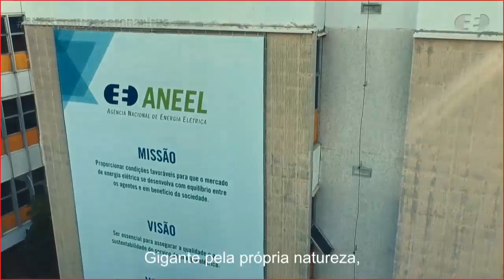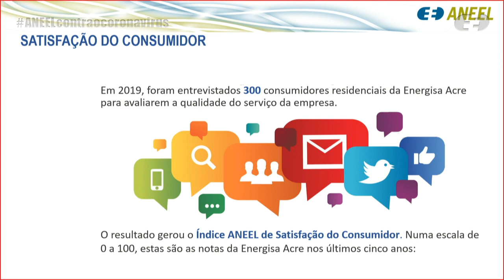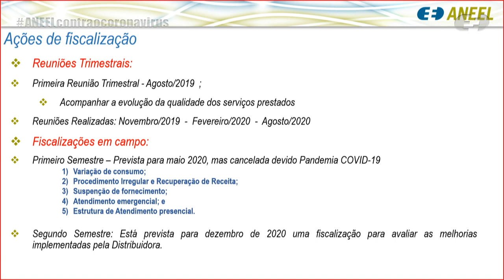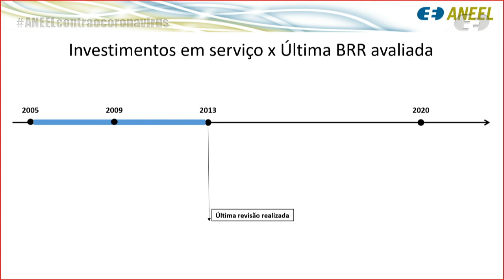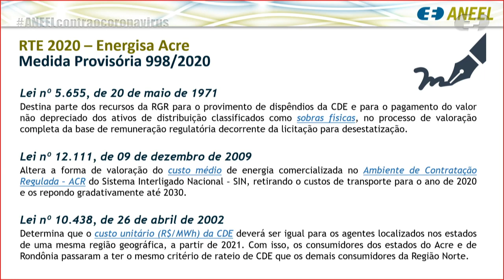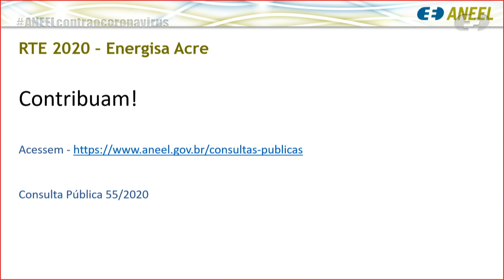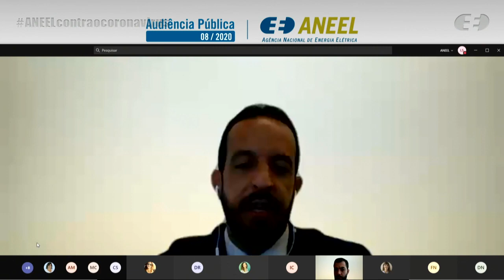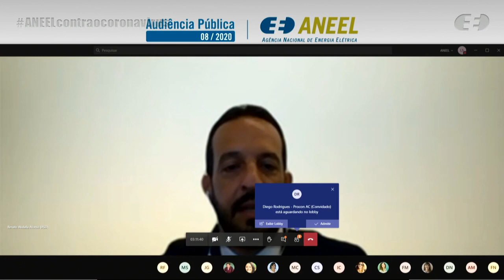Audiência Pública 008/2020 - Revisão Tarifária Extraordinária da Energisa Acre– 15/10/2020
Audiência Pública realizada pela ANEEL em 15/10/2020, em formato online a partir da sede da Agência em Brasília/DF. Presidida pelo assessor da Diretoria Renato Abdalla Afonso, a audiência recebeu manifestações orais sobre a solicitação de Revisão Tarifária Extraordinária Contratual da Energisa Acre - Distribuidora de Energia S.A, a vigorar a partir de 13 de dezembro de 2020.

A audiência é o momento de manifestações orais referente à Consulta Pública nº 055/2020, sobre o mesmo assunto. Ela recebe contribuições no período de 16 de setembro a 3 de novembro de 2020 por meio do formulário na página da Consulta Pública, no portal da ANEEL

Andamento dos trabalhos:

00:00:53 Abertura da Audiência Pública

00:01:52 Execução do Hino Nacional Brasileiro

00:05:33 Apresentação da Mesa Diretora da Reunião Presencial e pronunciamento de Renato Abdalla Afonso, assessor da Diretoria da ANEEL e presidente da Audiência Pública

00:11:00 Vídeo institucional sobre como participar das audiências públicas da ANEEL

00:13:18 Apresentação do servidor Fernando Miranda - Superintendência de Mediação Administrativa, Ouvidoria Setorial e Participação Pública (SMA)

00:22:43 Apresentação do servidor Carlos Alexandre Cernach Silveira - Superintendência de Fiscalização dos Serviços de Eletricidade (SFE)

00:33:02 Apresentação da servidora Maria Luiza Ferreira Caldwell - Superintendência de Fiscalização Econômica e Financeira (SFF)

00:43:18 Apresentação da servidora Cecilia Magalhães Francisco - Superintendência de Gestão Tarifária (SGT)

00:57:07 Apresentação do presidente do Conselho de Consumidores da Energisa Acre, Ivan Carvalho da Silva

01:08:30 Manifestações dos expositores inscritos